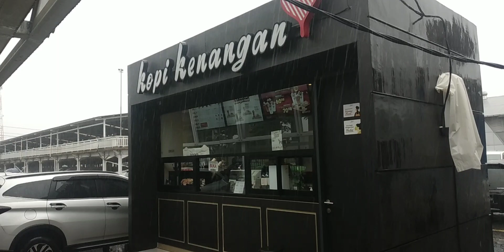Cuaca Hujan di Stasiun Bogor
cuaca hari ini 24 Nov 2022 Hujan deras di kota Bogor | Stasiun KAI Bogor